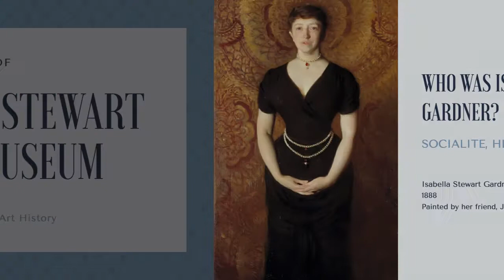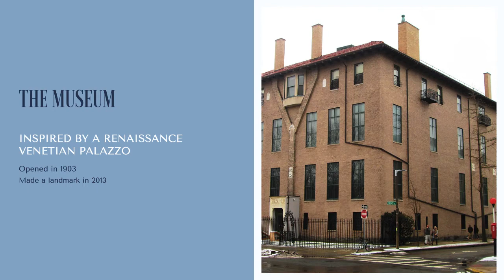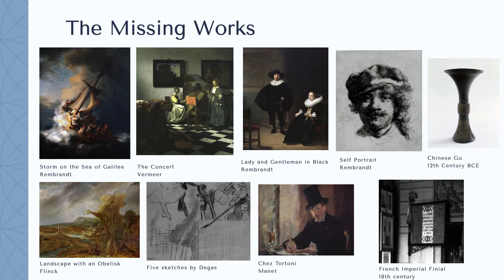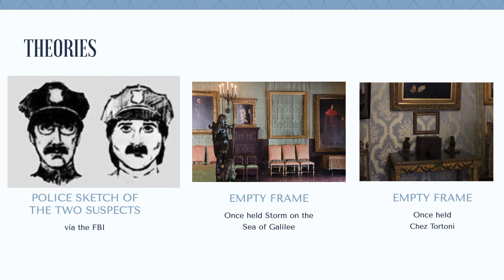The Isabella Stewart Gardner Museum Heist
Come explore the largest property theft in history with Accessible Art History.